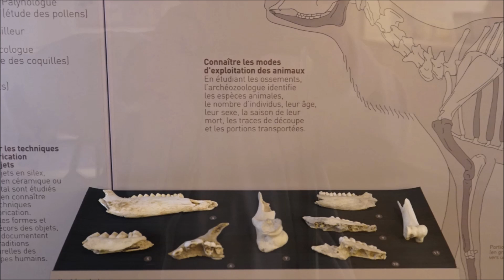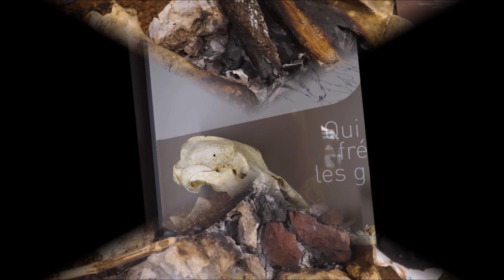L'Aven d'Orgnac, Ardèche par Marin Terrible - 69 630 Chaponost : un Grand site de France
Une belle découverte pour les passionnés des grands espaces naturels et de paléontologie. Son histoire commence il y a 100 millions d’années, depuis la formation de la roche calcaire, jusqu’à la découverte de la grotte de l’Aven d’Orgnac. De gigantesques salles souterraines mais aussi le début de l'occupation humaine en Europe du sud. Un spectacle passionnant pour Marin Terrible - 69 630 Chaponost - 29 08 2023.